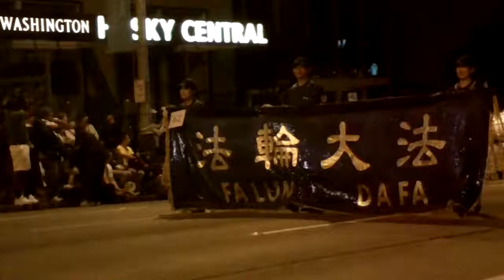Falun Dafa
2011 Sefair Torch Parade (17)